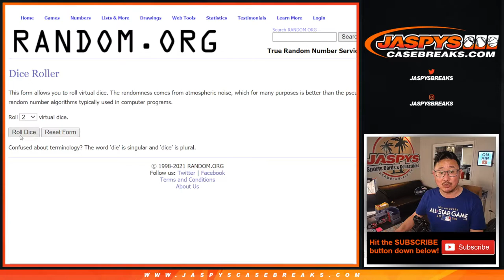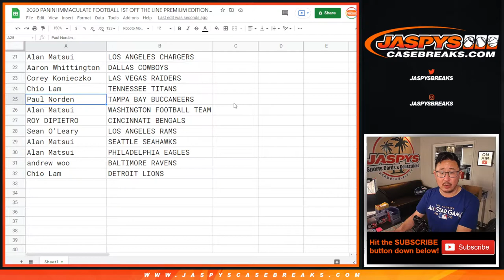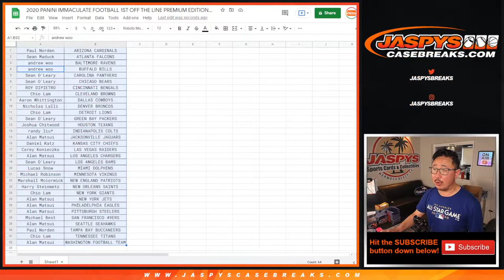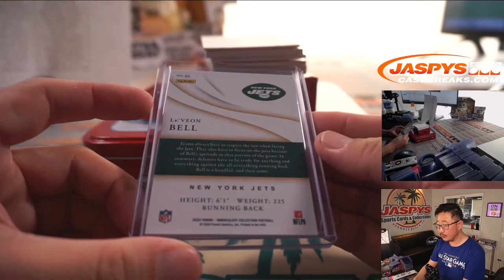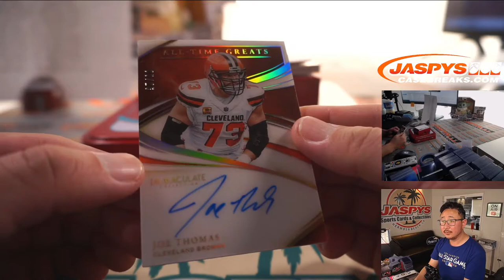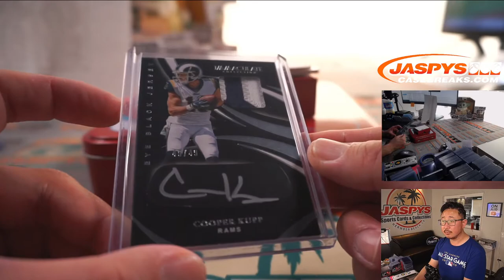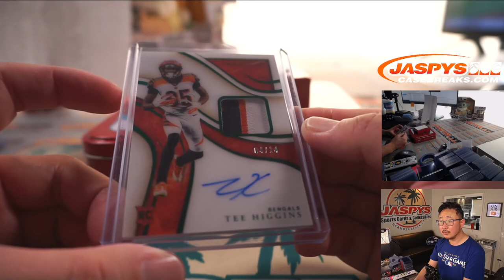Tu, 08.03.21 // 2020 PANINI IMMACULATE FOOTBALL 1ST OFF THE LINE PREMIUM EDITION 1-BOX BREAK #2 *RT*